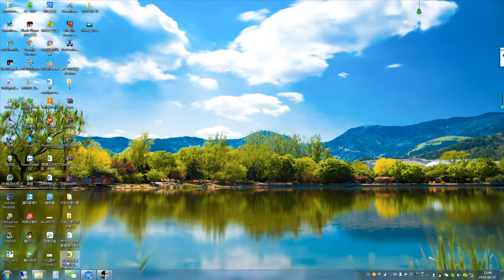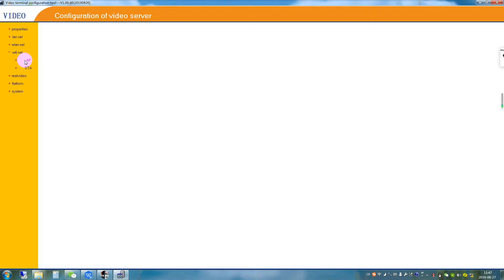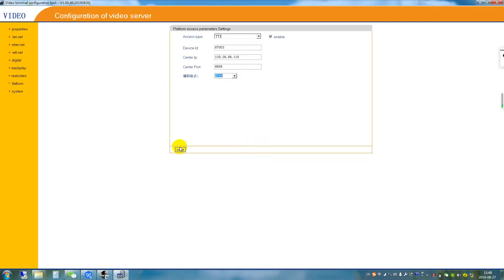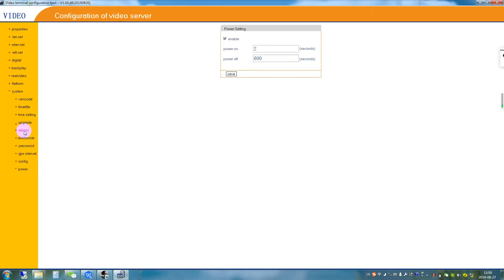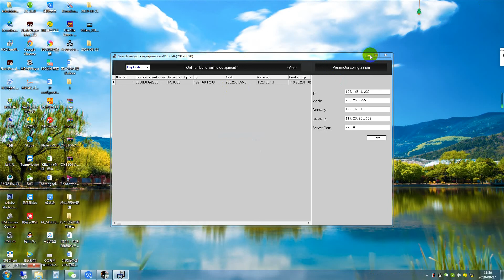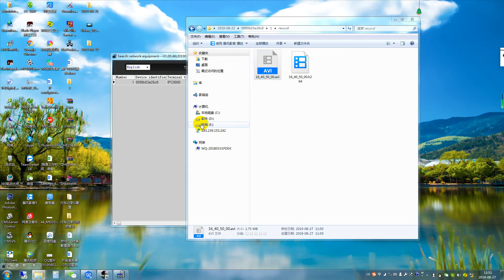QOHO Dash camera 1CH 1080P mini Car DVR QH-MDVR101 Parameter Setting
,hope everything goes well.I am Betty from QOHO.You know me, you know QOHO China. Thank you very much.

QOHO mission is: Easy Solution,Friendly communication,Be Trustworthy. We would like to provide solution is easier, communication is best friendly and let you know we are trustworthy.
QOHO is always caring safe driving on the road in 15 years, whether it’s for yourself, your company group or to protect your family from risk and danger.Having a Driver fatigue helps and protects you in safety driving in advance in unexpected accidents.So please give us your any idea, we can be a guider or provider as you desire.
Here you can’t miss our QOHO dash cam of 2021 list. It can best choice for someone on your list in 2021 because our driver fatigue enable your safe driving and pre-alarm before accidents happen.
1ch 2MP 1080P AHD Dash Camera Installation | QOHO Car DVR factory
What is Car DVR Fleet Tracking?
Fleet tracking involves using fleet tracking software (often including and making use of a GPS fleet tracker and fleet GPS tracking system,remote live view for instance) to both monitor and manage a fleet of vehicles. Through the use of a fleet tracking app or other ways of monitoring all of the vehicles in the fleet, a manager or business owner can gather and utilize data such as vehicle locations and driver behaviors to inform and increase fleet productivity.
In general, a fleet GPS tracking system works like this:
1.A GPS fleet tracker is placed in each vehicle. The tracking device uses GPS and the SIM network to constantly determine its location, which it then sends to the central database or server in real time.
2.The GPS location data is then often shared on a map (which managers or owners can view at any time). Depending on the fleet tracking software you use, other data is often available in real-time as well, including driving speed, braking intensity, and more.
3.In general, though, all a manager needs to do is login via a fleet tracking app or fleet tracking software and review the data—and with practice, they can use that data to make their scheduling and routes more efficient and more.
Many different companies offer support if you’re interested in investing in fleet tracking software or a fleet GPS tracking system, So you can look at what some of those systems might look like, including benefits, software options (including fleet tracking app choices), pricing, and more, most important, service is also very important into consideration.
Why get one?
Show what happened after an accident:
If the cause is unclear,both parities may be assigned fault.If you were innocent,it will cost you money from police tickets,and insurance increases. Sometimes you have false eyewitness testimony that needs t be disproved.
Prevent Scams:
Some people deliberately cause accidents either in vehicles"Crash for cash" by throwing their bodies in front of your vehicles.
Fight police Tickets
Prove you didn't run red lights,drive dangerously,or any number of infractions with evidence from your camera.

UPDATE: Mini 4K dash cam is best choice for road safety view. Smart design. The exact product release schedule will be made available by QOHO in the coming months.

[ ABOUT QOHO ]
QOHO is all about your driving experience and driving safety. We can give our best solution to you. As we want you to have a great one with safety, and that's why we sell our car security systems that give you that sense of adventure that you want. We are passionate about what we do. Every customer is important and unique for us. We know you always expect we are the very best factory as you desire.
We always hope our customers are making informed decisions, which not only include offering the guaranteed best offer, but also satisfactory warranties and the highest tier of pre- and post-sale customer service. QOHO can do best support all the time.